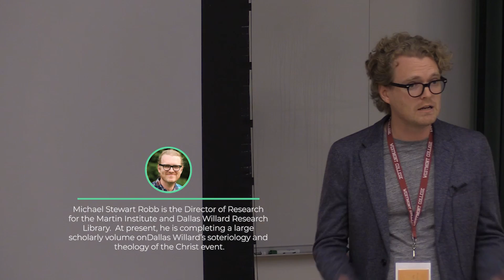Michael Stewart Robb - Why Dallas Willard Didn’t Write Curriculum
This talk is from the session, Learning to Be, the second breakout session of the 2018 Experiencing Life with God Conference, an academic conference hosted by the Martin Institute of Westmont College and Renovaré.

Here is Michael Stewart Robb's description:
As a gospel minister, what did Dallas intend to do? Believing that the spoken word and the body were the most Spirit-empowered tools for leading others to Christlikeness, Dallas avoided prefab programs, polished rhetoric and multiplication schemes. Always focusing on the mind, his philosophy of ministry was to show up, talk and improvise.